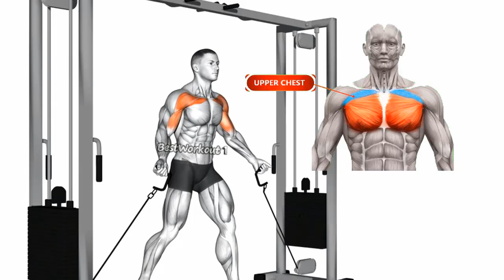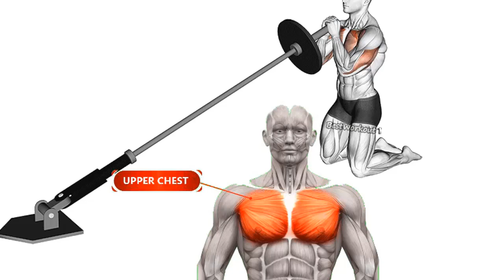The Ultimate Upper Chest Workout for Growth and Definition